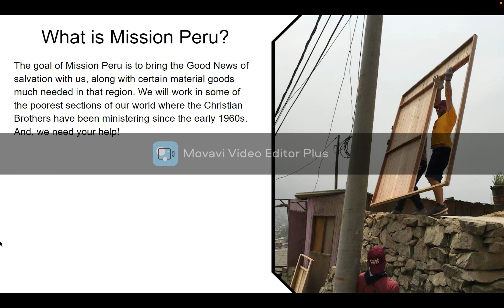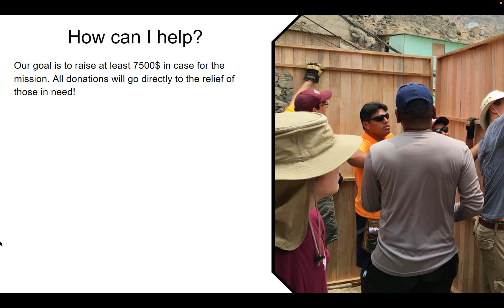Maximizing Mission Peru Week 2022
Senior Aidan Tuite explains all the ways students can support and enjoy Mission Peru Week 2022, all while aiding their brothers who will be making the service immersion sojourn next month.